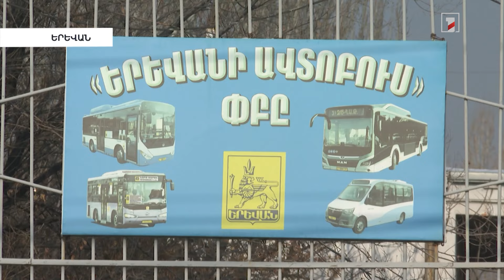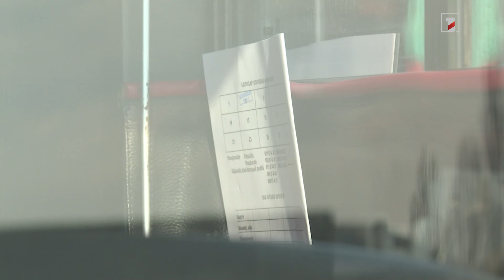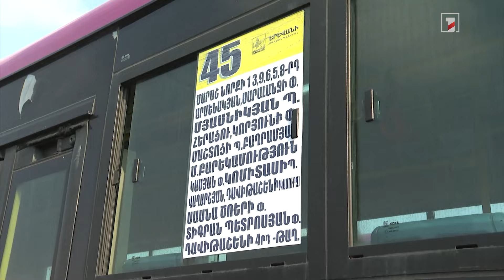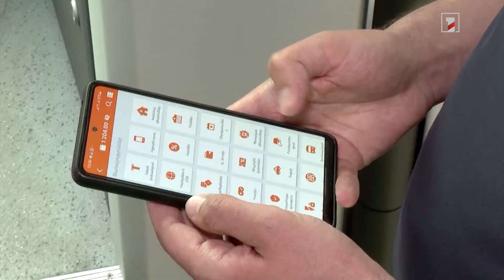Կոմպրոմիս չի լինելու. գործադուլ անող որոշ վարորդներ վերադարձել են երթուղի